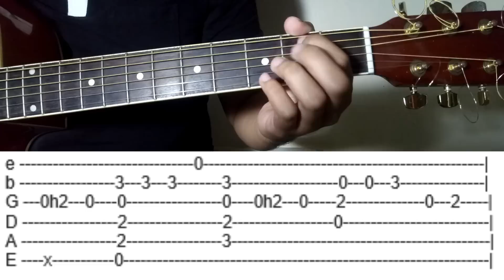Balang Araw - I Belong to the Zoo (Fingerstyle Guitar Cover) Tabs on Screen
Balang Araw by I Belong to the Zoo Acoustic Fingerstyle Guitar Cover with Tabs on Screen.  Inarrange ko yung sa wish 107.5 na acoustic version ng song nato.